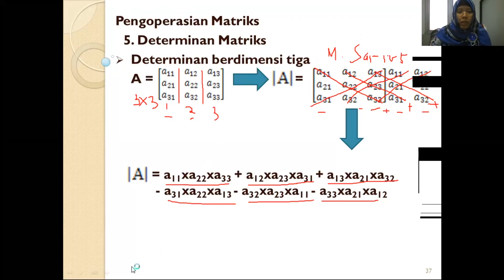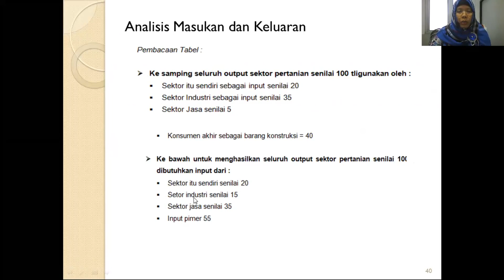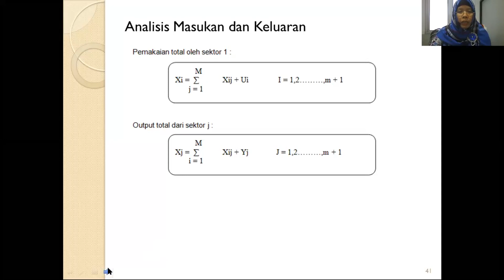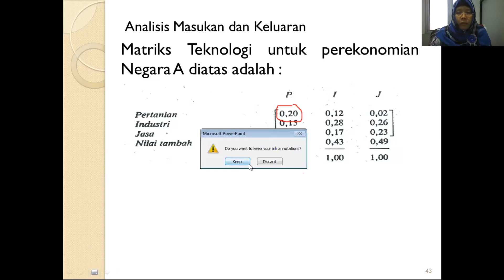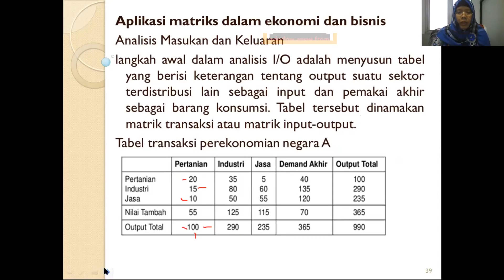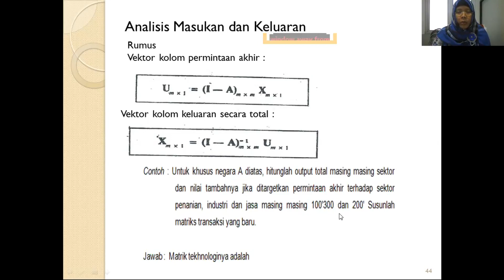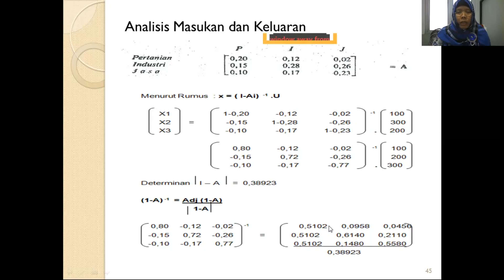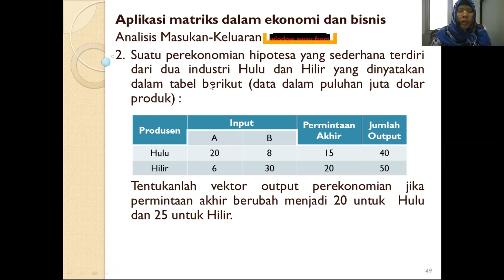Matematika Bisnis Pertemuan 5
Matematika Bisnis Oleh Ibu Maya Saftari, S.Si, M.Pd

- Mahasiswa memahami tentang matriks dan aplikasi matriks dalam bisnis.

Youtube : ISB Atma Luhur TV
Aplikasi Playstore : PMB Atma Luhur